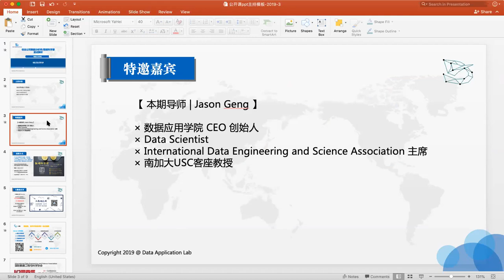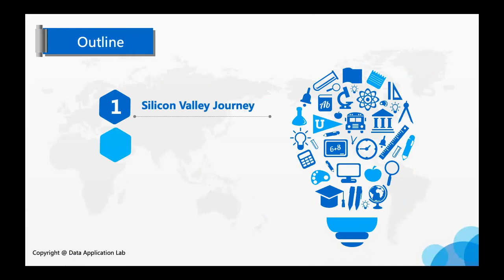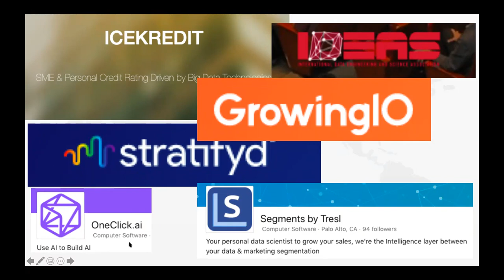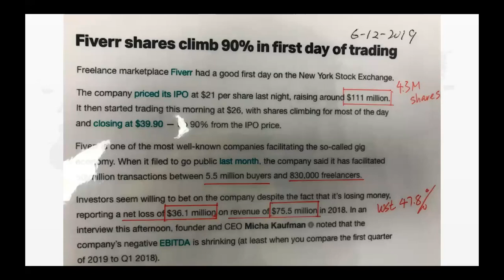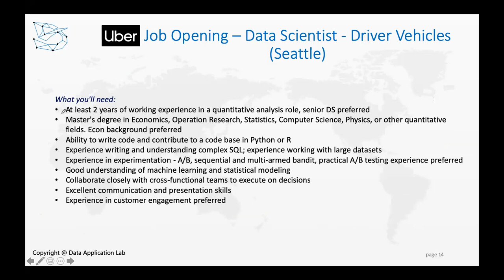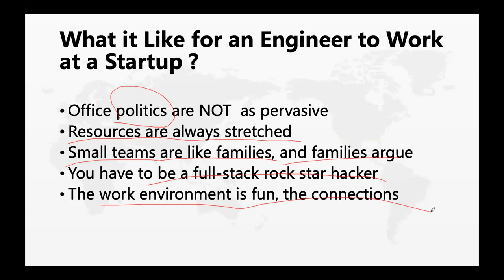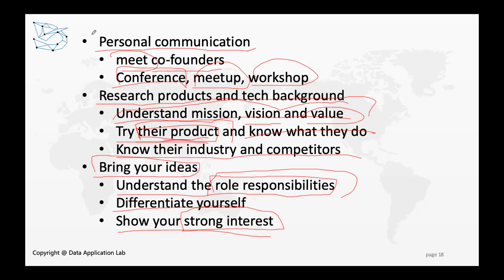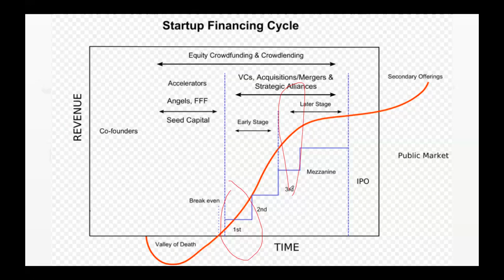Business Analyst Interviews in Startup Companies：创业公司数据分析师面试解析 （第469期）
了解数据分析的面试内容，了解创业企业的用人标准，创业公司的工作机会在哪里，初创企业的面试技巧，数据分析师面试全攻略！更多相关课程，点击

2019年6月29日“商业分析师求职训练营”即将开营！对于商业分析师感兴趣的同学，点击

01:10  课程内容简介
01:43  嘉宾讲师介绍
04:35 下期公开课预告，更多公开课信息，关注
06:35   创业公司数据分析师面试解析
07:51   Silicon Valley Journey
19:25   Job Openings and Requirements
21:28   Career Development in Startup
26:15   How to prepare the interview

微信客服小助手：dataapplab_la